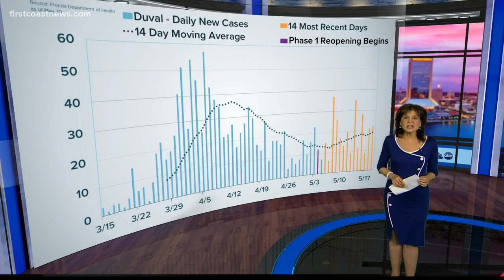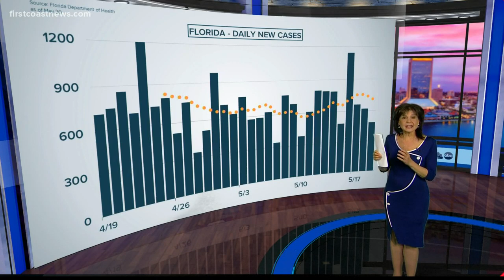Curve in Context: Here's what the percent of positive COVID-19 cases look like in Florida as of May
First Coast News takes a look at the COVID-19 curve over the past couple of months.